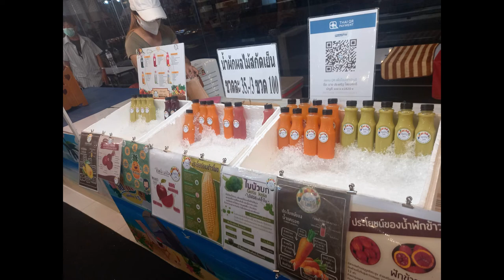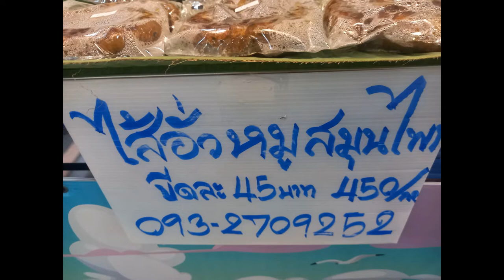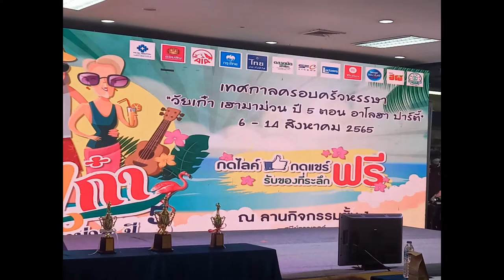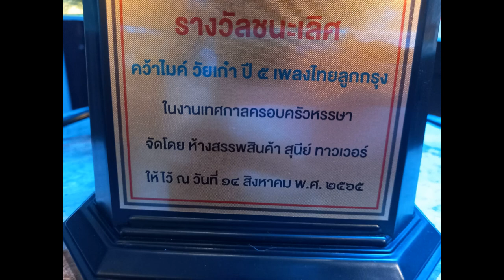ร่วมแสดงยินดีกับพี่ชายที่ได้รางวัลชนะเลิศร้องเพลง ลูกกรุงคะและชมอาหารผลไม้ E-San VLOG อีสานVLOG